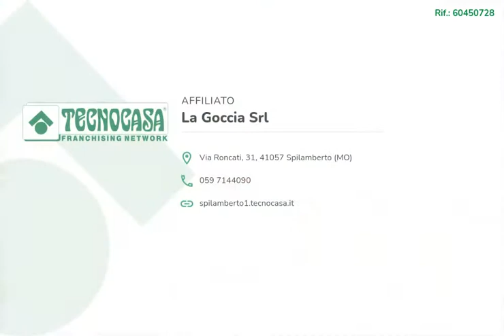Porzione di bifamiliare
L'ufficio Tecnocasa di Spilamberto in Via Roncati, 31, propone in vendita in nuovo intervento residenziale, completamente immerso nella natura ed inserito in un bellissimo contesto paesaggistico, al confine tra Vignola e Spilamberto, quattro ville indipendenti con ampi giardini (dai 490 mq ai 940 mq) e con la possibilità di piscina privata.

Ogni soluzione è composta, al piano terra da ampia sala con angolo cottura e bagno, con possibilità di realizzare cucina abitabile separata.

Al piano superiore due camere matrimoniali, una camera singola, secondo bagno e terrazzino.

L'intervento coniuga ad una architettura tipicamente rurale del luogo, con materiali tradizionali biocompatibili, una ricerca di soluzioni costruttive e tecnologiche moderne ed innovative, per realizzare un comfort abitativo di alto livello.

Le soluzioni proposte prevedono riscaldamento a pavimento con controllo della temperatura in ogni stanza, infissi in PVC con vetro camera basso emissivo, ventilazione meccanica controllata di tipo puntuale, domotica serie MYHOME Bticino, tetto in legno lamellare sbiancato, rivestimenti in mattone a faccia a vista

Il progetto è stato redatto nel rispetto delle nuove normative in materia di Contenimento del Consumo Energetico, Struttura Antisismica e dei requisiti Acustici passivi. Classe Energetica A.

Ampia possibilità di personalizzazione, contatto diretto con l'impresa costruttrice o la direzione lavori.